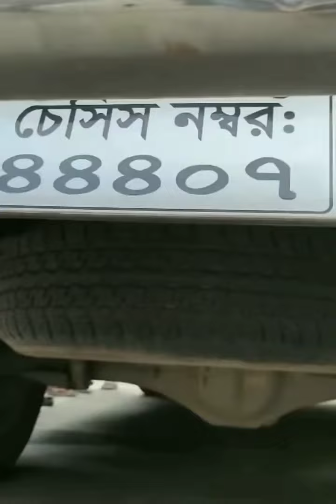ঢাকায় একটা গাড়ি থেকে ভয়ংকর স্নাইপার উদ্ধার করলো ছাত্ররা|latest news today, News Bangladesh,